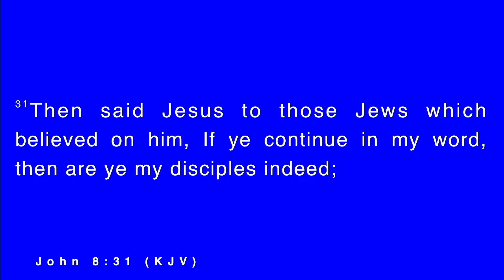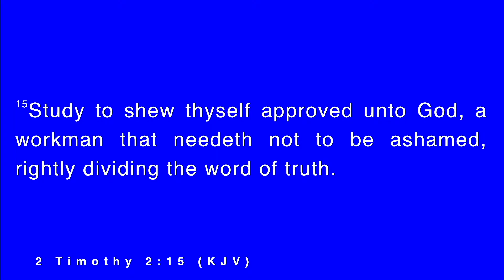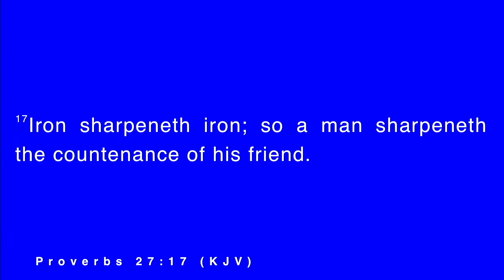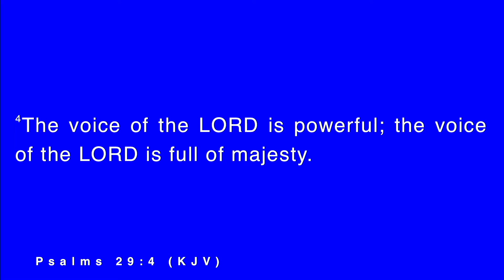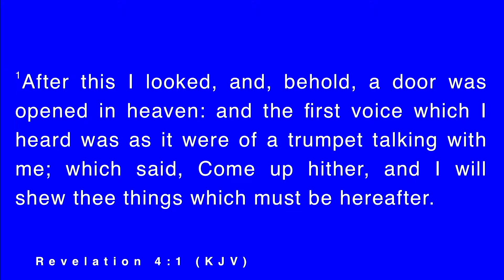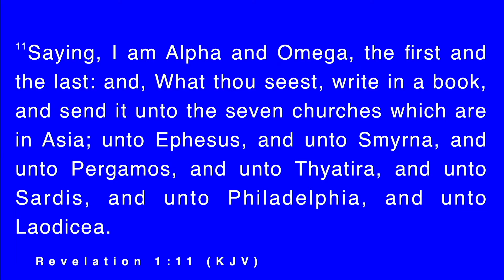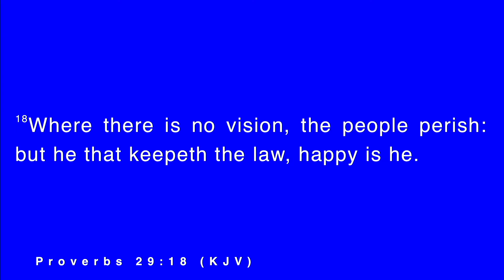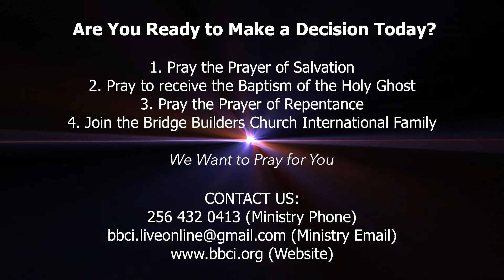"Hearing the Voice of God" - Tuesday, October 5, 2021 | Pastor Darius G. Crayton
Welcome to BBCI's TuesdayNightBibleStudy online with Pastor Darius G. Crayton. Hearing the voice of God is critical to the success of a believer however, it is not as hard as people make it. Listen to this teaching and learn how to posture yourself to hear the voice of God clearly.